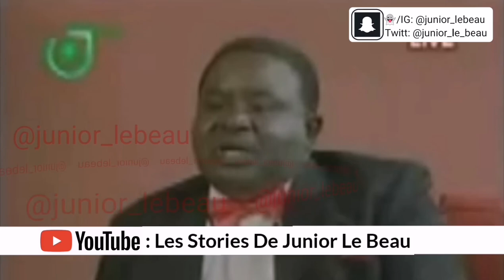Astuce N°3 pour rompre avant la Saint-Valentin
Tu cherches comment ne pas offrir un cadeau à la saint Valentin ? Voici une technique pour rompre avant le 14 février.